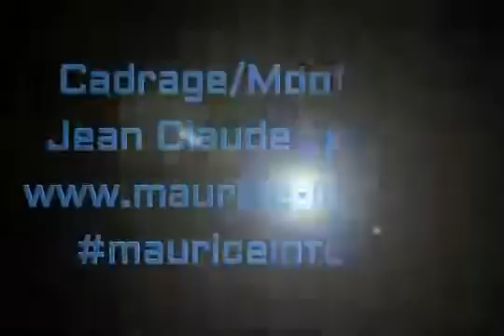Annonce de l'organisation World Food Day 2016